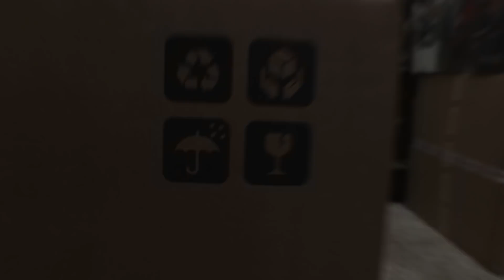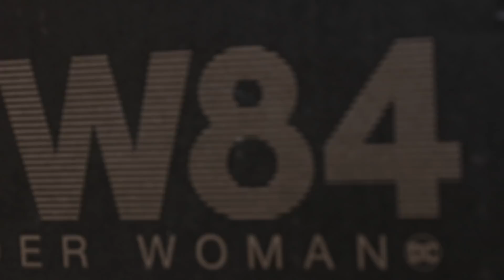파이널판타지 티파의 충격적인 비쥬얼 ㅜㅜ (근데 예뻐😍) Tifa Lockhart FF7 Figure Costume Superduck Unboxing Review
슈퍼덕의 티파 신제품 의상 리뷰입니다.
얼굴이 역시 아쉽네요. 그나마 예뻐서 덜 섭섭합니다.

의상 입히는데 30분도 안걸린듯?
이만하면 [여캐 취급 자격 1급] 맞네요.

VS toys 의 티파와도 비교해 보았습니다.
특히 ㅍㅌ 색깔이 다르네요? ㄷㄷㄷ
여러분은 어떤게 더 마음에 드실지 궁금합니다.

티파는 앞으로도 여러가지 타입의 피규어
리뷰가 예정되어 있습니다. 기대해주시구요.

즐거운 시청 되시길 바라며,
NO쿤 영상은 하루뒤에 업로드 됩니다.

*BGM
1